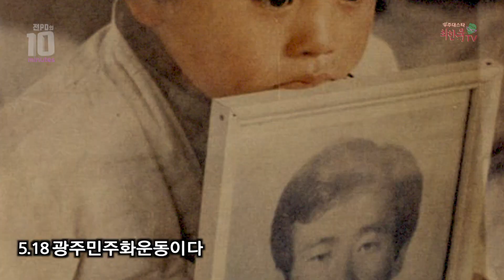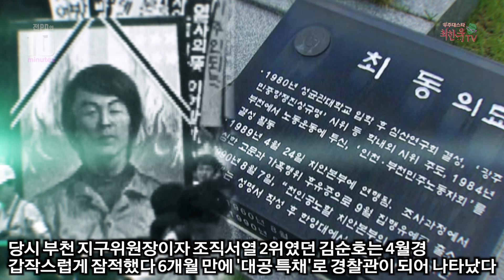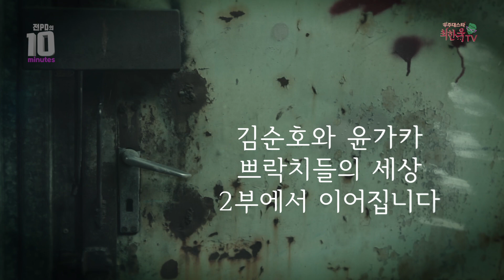"가카와 쁘락치", 전PD의 10미닛 3화 1부, 신임 경찰국장 김순호의 과거 쁘락치 논란이 거세다. 한국 현대사의 쁘락치 역사를 들여다 보니 거기에 굥각카가 등장하는데...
2022년 8월 대한민국에 김순호 경찰국장의 과거 이력이 논란이다.
'인천부천민주노동자회' 활동 사실을 경찰에 자백한 후 경찰로 특채되었다는 내용이다.
과연 그의 정체는 무엇일까?
그리고 한국 현대사 쁘락치의 역사는 어떻게 진행됐는가?
그런데 갑자기 윤 가카가 등장!
톤큐멘터리, 전PD의 10미닛 시작합니다!